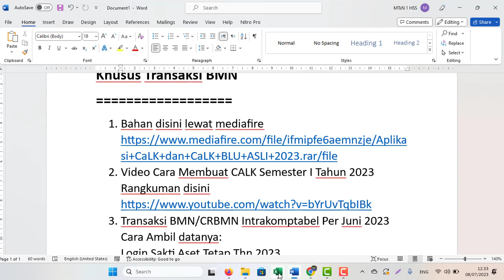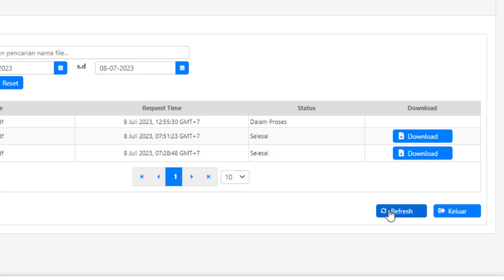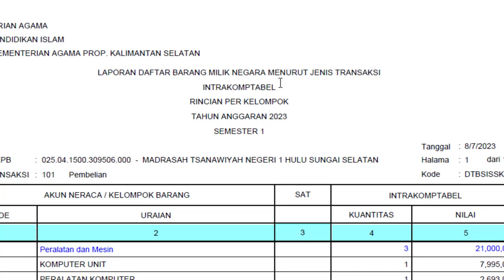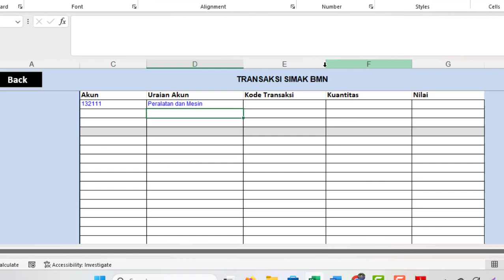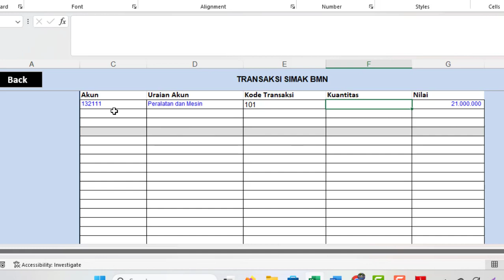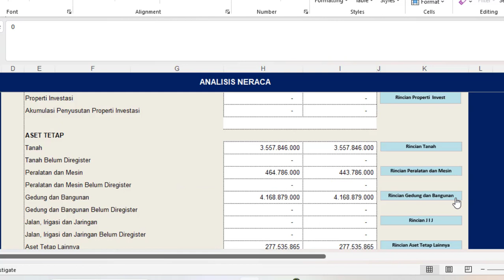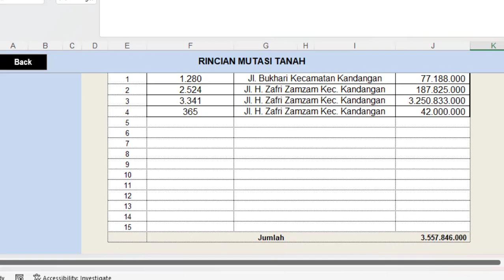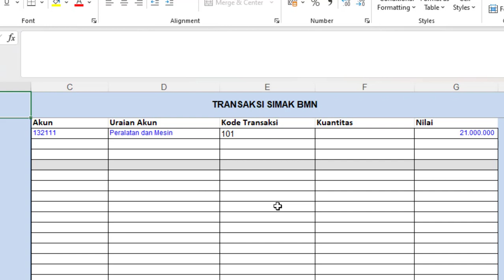Cara Membuat CALK Semester 1 Tahun 2023 Khusus Transaksi BMN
1. Bahan disini lewat mediafire
3. Transaksi BMN/CRBMN Intrakomptabel Per Juni 2023
Cara Ambil datanya:
Login Sakti Aset Tetap Thn 2023
Menu Aset Tetap – Cetak – Buku Daftar – Daftar Transaksi BMN
Pilih Jenis Lap. Intra, Kelompok, Semesteran